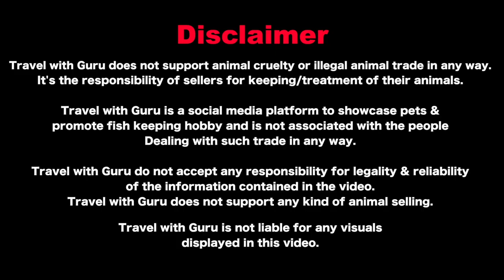New Fish Stock in Austin Aquatics I Exotic & Monster Fishes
Austin Aquatic Aquarium store deals in Freshwater Fishes, Aquascape, Fish food, Aquarium Aceessories, etc

Updated List Of Newly Arrived Fish @ Austin Aquatic...

Shop Address:-
Shop No.1, Vanmali Sadan, Mahatma Phule Ngr. To. Samita Lab Manickpur Naka, Vasai West, Maharashtra 401202

Video Timeline:-
00:00 Intro
00:45 Conversation with Owner (Austin)
02:14 Red Fire eel (2ft)
03:33 Cichlids
04:15 Golden Highback Arowana
04:43 Checkerboard Yellow Discus
05:00 Peacock Bass Fish, Silver Arowana, Super Highback Arowana
06:07 Northern Thai Tiger Fish
06:28 Albino Heckelii
07:48 Northern Thai Tiger Fish
08:20 Frontosa Cichlid, Black calvus
08:45 Red Fire Eel, Electric blue jack dempsey
09:16 Bolivian Ram, Valentino petricola catfish
09:50 Peru Gold Stripe Corydoras
10:26 Red rainbow, Blue Rainbow, Petricola catfish
10:43 German ram cichlid, Albino red eye pleco
11:09 Red Cobra Guppies
11:41 Black Moscow Guppies
11:53 Alligator Gar Fish
12:18 BSP Angelfish, Blue Angelfish, Albino Corydoras
12:51 Red eye red devil angelfish, Albino manacapuru Angelfish, Golden Head Scar Angelfish, Marble Angelfish
13:24 Golden Highback Arowana, Red flagtail fish, Banded leporinus
14:14 24k Golden Arowana
14:39 Panda Whiptail, L183 Pleco
15:18 Lobster
15:51 SRD Flowerhorn
16:07 Short body albino flowerhorn, Short body golden fader flowerhorn
16:21 Widow Tetra
16:30 Harlequin rasbora, Golden Algae Eater
16:39 Ember Tetra, similis Corydoras
16:50 Otocinclus, Neon Tetra
17:02 Copper Tetra, White fin tetra, Glowlight tetra
17:08 Halfbeak
17:27 Black Diamond Neon
17:37 Endler red & white guppies, Hillstream loach
18:03 Hoplo catfish, Ornate Bichir
18:27 SRD Flowerhorn
18:51 Vieja pearsei
19:24 Tinfoil barb, Albino Tinfoil barb, Parrot fish, Rotkeil Severum, Silver Dollar fish, Dolphin Cichlids
19:46 Low tech plants
20:33 Red Eye Giant Gourami
20:53 Japanese Koi Fish
21:16 Geophagus Brazilian
21:36 Yellow Shrimps
21:49 Message from Owner (Austin)